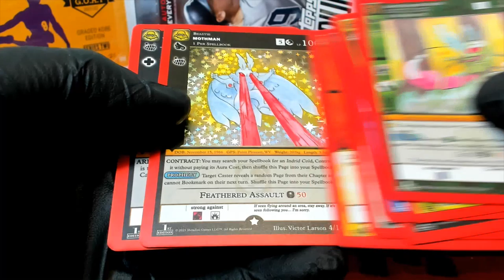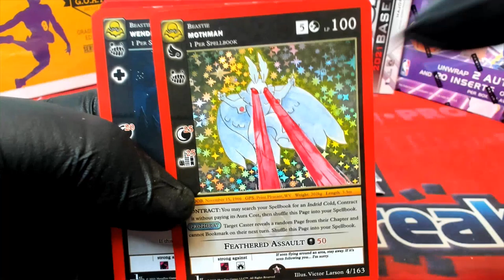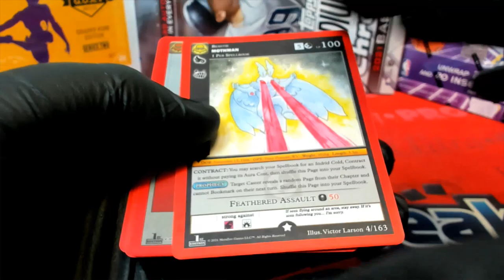METAZOO NIGHTFALL PACK RIPS FOR ROBERT S